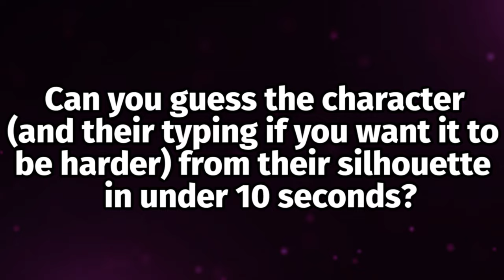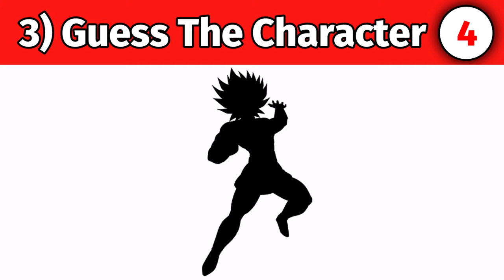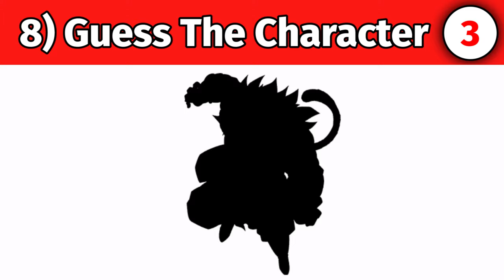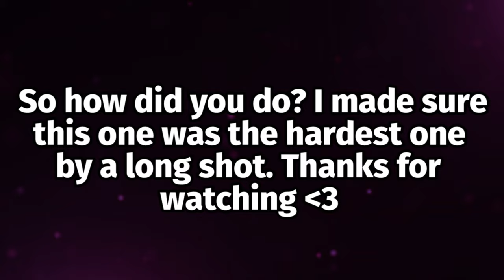Guess the Character by their Silhouette IMPOSSIBLE EDITION (DBZ Dokkan Battle)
ost, sound, song, quiz, test, game, trivia, play, dokkanbattle , 6th year anniversary, global